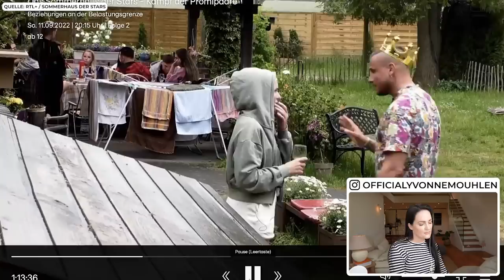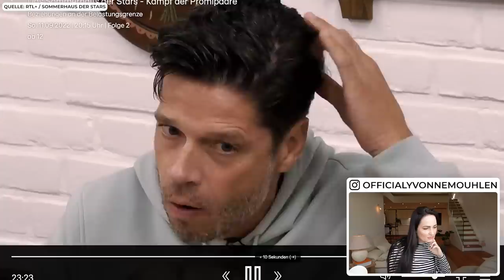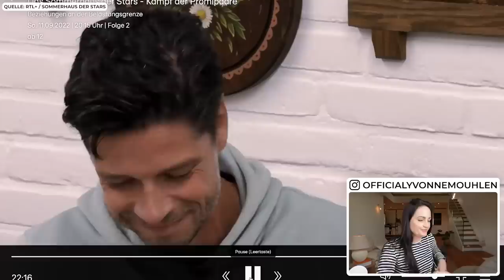Reaktion Sommerhaus der Stars 2022 | GANZ GANZ schwache Leistung Herr Basler! | Yvonne Mouhlen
Das Sommerhaus der Stars 2022 in der Folge 2 zeigt das GESICHT von Mario Basler, besonders gegen KS Freak. Traurige Nummer!! Wie findet Ihr das?

officialyvonnem

*Bei diesen Links handelt es sich um Werbung bzw. Partner Links. Wenn du etwas über einen Partner Link kaufst bezahlst du nicht mehr aber wir erhalten stattdessen eine kleine Provision. :) yvonnemouhlen ksfreak sommerhausderstars rtlplus sommerhaus der stars 2022 mario basler